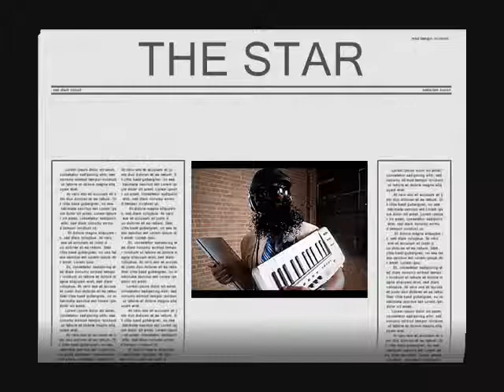THE STAR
Written Music And Vocals
 By Nick Nacopoulos